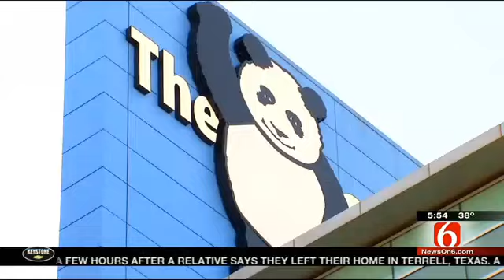Tulsa Five-Year-Old Waits For New Heart While Fighting Deadly Virus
Riyley Beck is a five-year-old Tulsa boy who - just two months ago - was laughing and playing with his two brothers. Now Riyley is fighting for his life, after a common virus turned into a heart condition that often kills its victims.